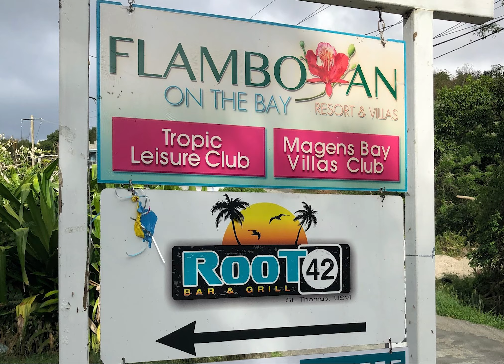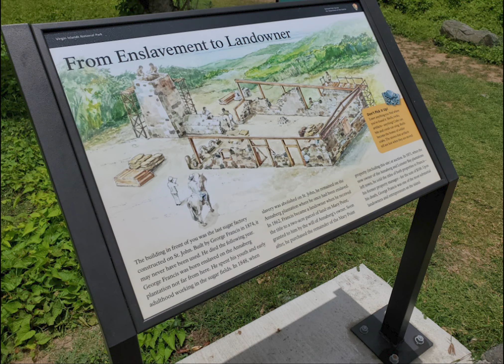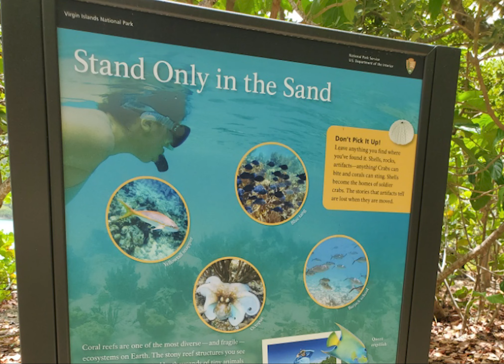U.S. Virgin Islands Video Montage June 2021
Photos and clips from our trip to Saint Thomas and Saint John USVI.